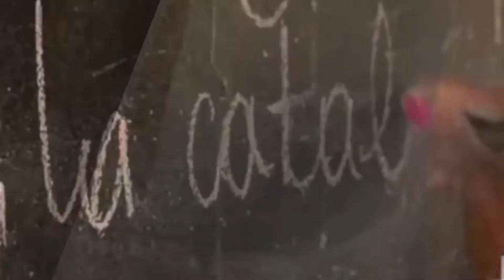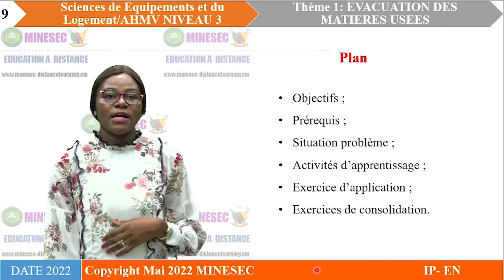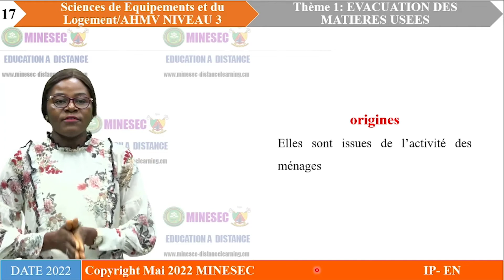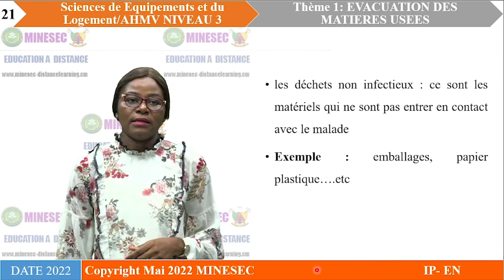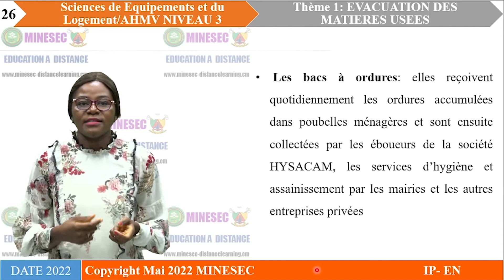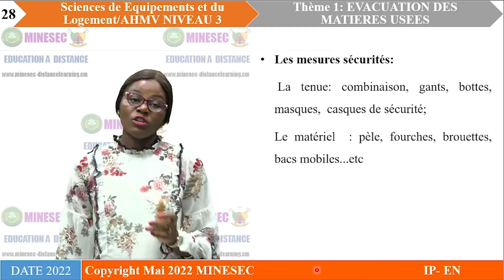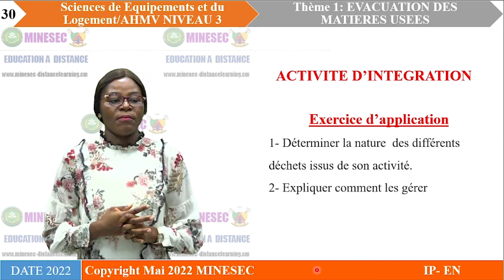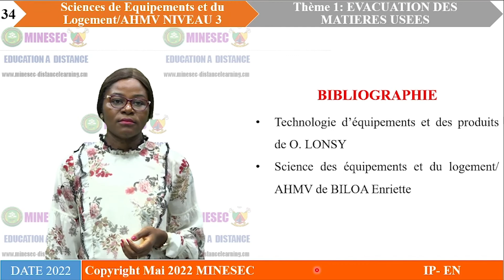IP-EN SEL AHMV Niv 3 leçon 1 Les Résidus solides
SEL AHMV  Niv 3 leçon 1 Les Résidus solides